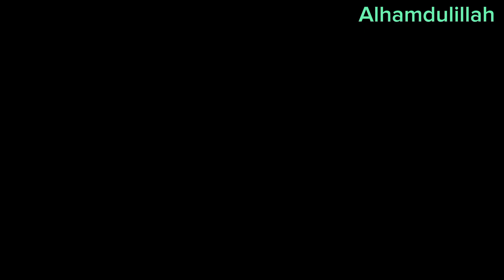Village Life Busy Routine|Thanks for 100 Subscriber My You tube Family🥰|Pizza Birthday|Aloo ki Sabji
Assalamualaikum Everyone:
I am sharing my village evening routine.
vlogger, Desert Life Style.

family vlogs
house
village women vlogger
village vlogs
joint family
routine
Pakistan village life
life
village family vlogs
Pakistan
happy family
happyjointfamily
Goan Main Shaam Ke Khane Ki Routine
Shaam ka khana
village evening routine
Goan main shaam ka khan
life of village women
evening routine
Village women daily evening routine
mud house evening routine
matti ke ghar our shaam ka khana
mud house
life
Daily Routine Village Life In Pakistan
Cooking Village Food
My daily routine
village winter routine
village life
ASMR
ASMR eating
ASMR vlog
village sham
village food secrets
mubashar Saddique
sistrolgy
food fusion
cooking show
 chef
meal ideas
miniature
tutorial
short
foodie
baby
rice
Indian
 viral
online earning
love
gur Waly Chawal
music
nature
farm
jaggery
Punjabi style
Achar
vegetable pickle
Mix Achar
omelette
breakfast
Paratha
morning routine
evening routine
Desi Egg
Fried egg
nashta
special Nashta
vlog by Musfirah Village Life
yammy omelette
village breakfast
karela Goshat
karela recipe by Musfirah Village Life
karely banane ka asan tarika
sham ka Khana

Village Life Full Day Busy Routine|Pizza Birthday Gift|Dinner|Surprise 😄|Aloo ki Sabji Recipe|Katli